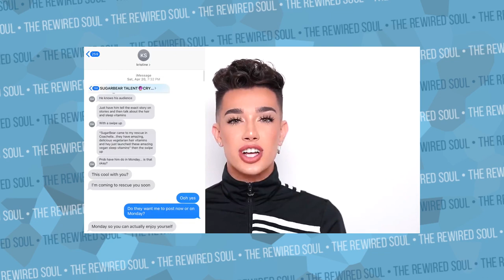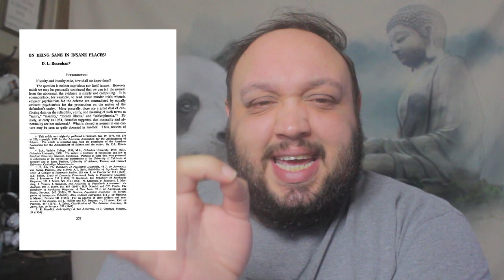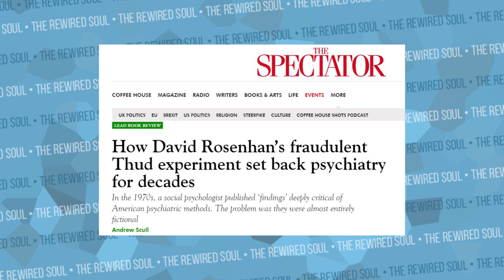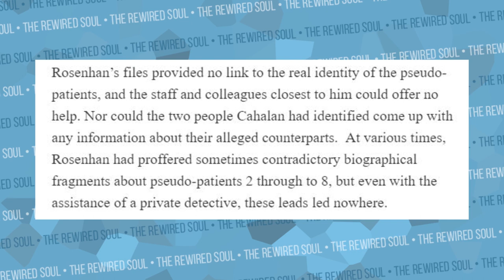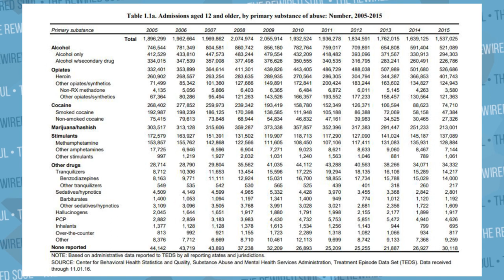Drama in the Psychology Community: The Rosenhan Experiment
Today we're looking at how the famous Rosenhan Experiment stirred up some drama, debate, and criticism in the psychology community. Susannah Cahalan was misdiagnosed as schizophrenic, so she wanted to research this famous psychological study. By examining this story, we can find better treatment for our own mental health and also take a look at our own mental illness diagnosis.

Books:
The Great Pretender by Susannah Cahalan
Brain on Fire by Susannah Cahalan
Saving Normal by Allen Francis